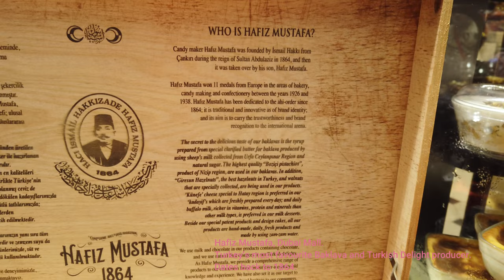Baklava | Hafiz Mustafa | The Dubai Mall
Hafiz Mustafa at The Dubai Mall has 156 years of history in the making and always has been serving customers from around the world with the best of Baklavas, Turkish delights, hard candies, milk puddings, cakes, and many more items.